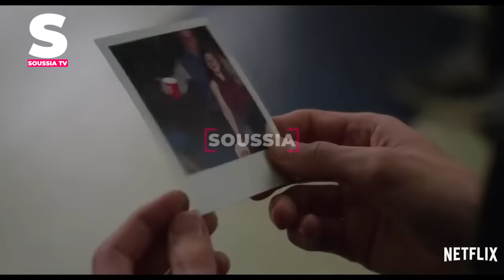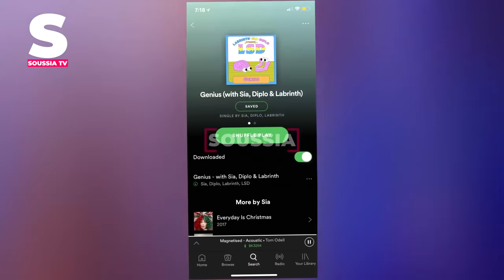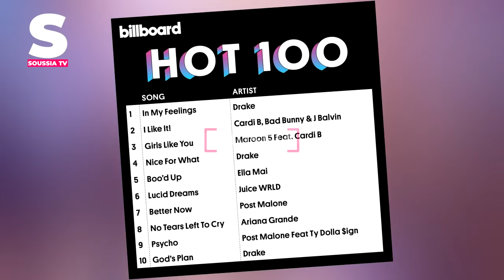زواج جاستن بيبر I مشكل في حفل ليتل ميكس I هدية اوفسيت لكاردي بي I سابرينا كاربنتر I سيلينا غوميز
أزول فلاون

Video crowed from twitter
Video Justin b from TMZ
pictures from twitter jb crew
videos from hailey's instagram